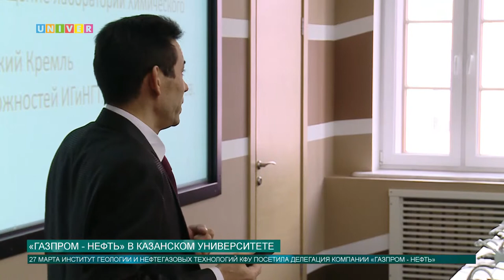«Газпром нефть» в Казанском университете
Институт геологии и нефтегазовых технологий Казанского федерального университета посетила делегация «Газпром нефть».